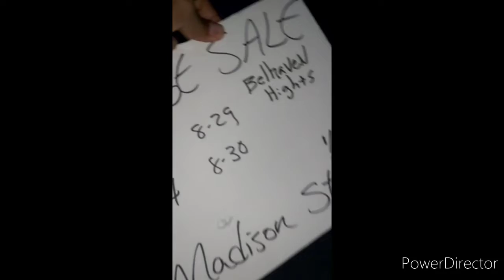Yard Sale 8/29 & 8/30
Some rude schmucks are having a yard sale Saturday and Sunday. So go support them or whateva.